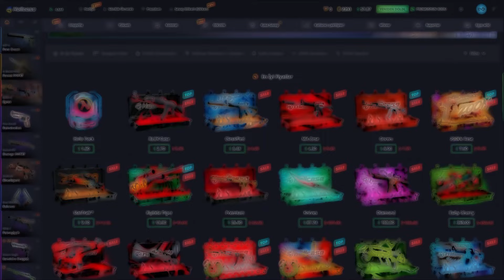ELPRINCIPE İMORR EFSANE MOMENTS İZLİYOR! "İŞTE BU YÜZDEN CS2 ONA UYMADI"! ETERNAL FIRE CS2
xantares
imorr
imor
maj3r
xfl0ud
calyx
xantares csgo
woxic csgo
cs go highlights
s1mple
woxic
clip highlights
imor fpl
fpl